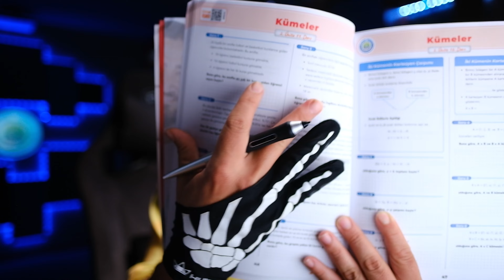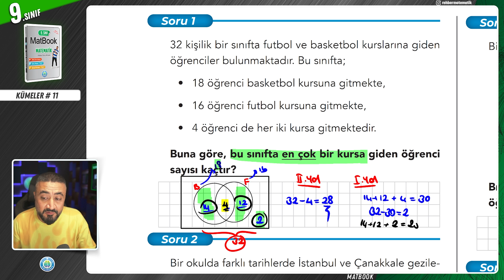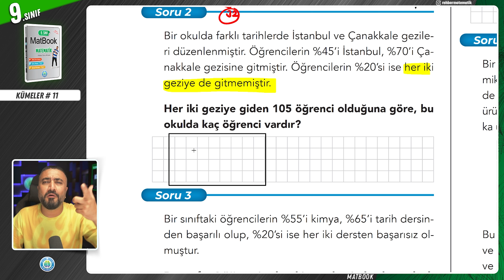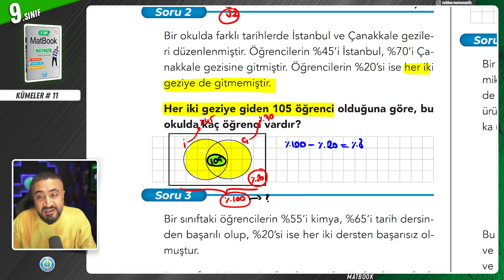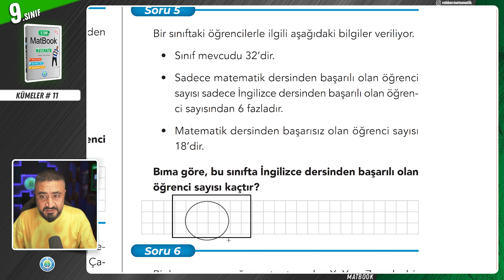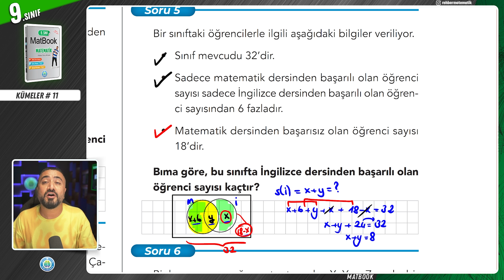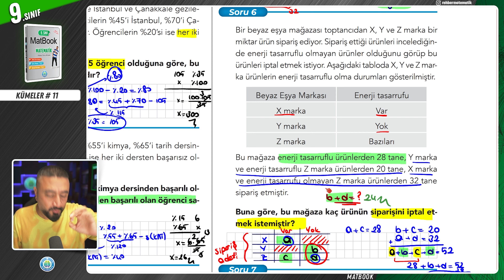Küme Problemleri 2 | Kümeler 11 | 9.SINIF MATEMATİK MatBook | 2024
Rehber Matematik ile 9.Sınıf Matematik konularını yeniliyoruz!! Hem de bu kez MatBook 9 ile. 9.Sınıf 2.Ünite Kümeler 11.Ders Konumuz Küme Problemleri 9.Sınıf matematiğin tüm konularını MEB ile yüzde yüz uyumlu güncel müfredatın konu sıralamasına uygun şekilde tanımlarla kavramlarla ispatlarla birlikte öğreneceğiz. O halde sen de hazırsan ‘’Elimizde kalem önümüzde MatBook 9 kitabımız’’ Gönder Gelder Gelsin!!

9.Sınıflarla ilgili tüm duyuru ve detaylara en hızlı şekilde ulaşmak için

Sizler için hazırladığım web sitesine ücretsiz şekilde giriş yaparak Online Kamplar bölümünden 9.Sınıf MatBook video serisi üzerinden ücretsiz pdf lere ulaşabilirsin.

Bu kampları da bitirmeyi sakın unutma!!

🎦9.Sınıf Matematik Kümeler 11
00:00:00 Kümeler
00:00:26 Küme Problemleri
Bu video serisinden en yüksek verimi alman için Yapman Gerekenler:
1- Atlamadan zıplamadan tüm ders videolarını izlemek
2- Video Ders Notları kitabımızı benimle birlikte doldur, örnek soruları benimle birlikte çöz.
3- Her ders öğrendiğin konunun ilgili kazanımlarından oluşan Soru Avcısı testini de ödev olarak kendin çöz!!
4- Gerçek sınav ayarında hazırlanmış adeta sınav provası tadındaki yazılı yazılı sorularını da çözmeden sınava girme!!